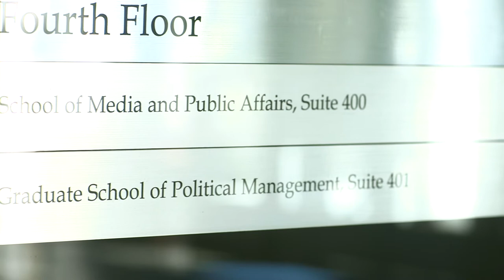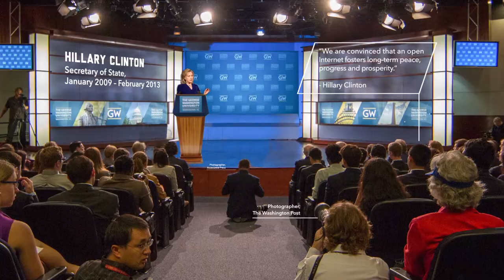GW Virtual Tour - Media & Public Affairs